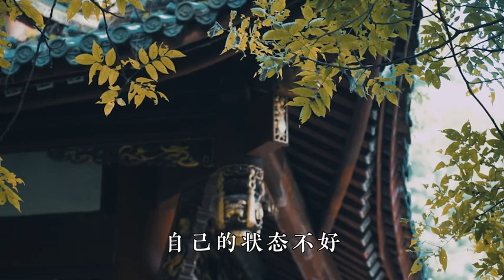如果一个人总是影响你情绪，让你烦躁，让你不安，而你自己又无法改变的时候，也许离开才是最好的选择 ...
如果一个人总是影响你情绪，让你烦躁，让你不安，而你自己又无法改变的时候，也许离开才是最好的选择，离开某些人，并不是因为他们不好，而是和他们在一起时，自己的状态不好，你以为错过的是遗憾，但很有可能是躲过一劫。禅悟人生